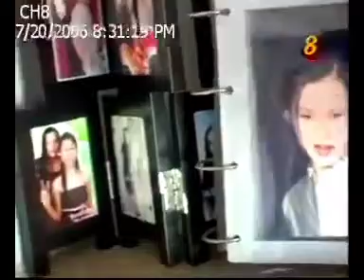Jean Yip Beauty & Slimming Commercials Beyblade Zero G Ending Beautiful People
Jean Yip Beauty & Slimming Beyblade Zero G Ending
Jean Yip Beautiful People (2006)